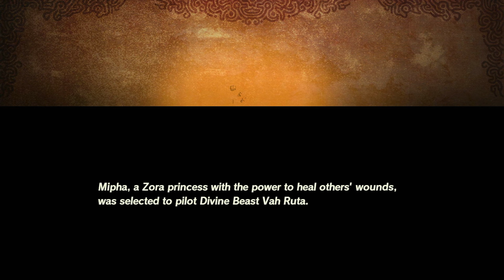Mipha, The Zora Princess / Hyrule Warriors: Age of Calamity Gameplay #4 (No Commentary) Walkthrough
Full Victory Gameplay
Mipha, The Zora Princess